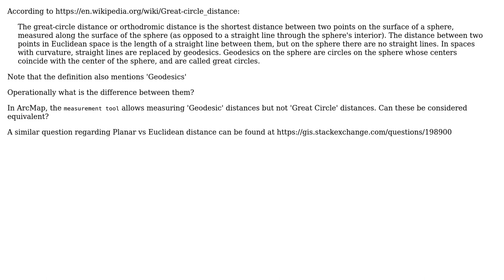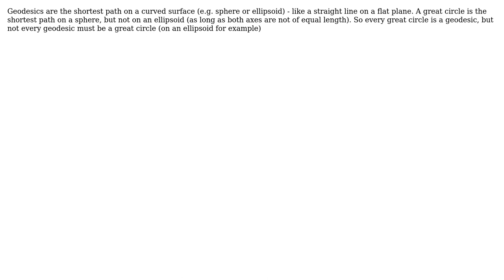GIS: Difference between Geodetic Distance and Great Circle Distance?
With thanks & praise to God, and with thanks to the many people who have made this project possible! | Content (except music & images) licensed under CC BY-SA | Music | Images & others | With thanks to user PolyGeo user Mazu_R user DotPi and the Stack Exchange Network Trademarks are property of their respective owners. You are responsible for your own actions.